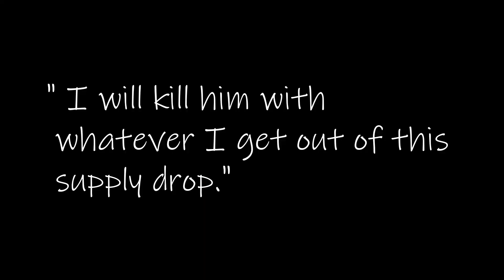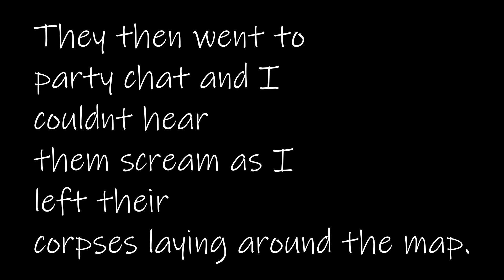These Kids Lost Their Minds! (They Thought I Was Hacking!)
Hope you guys enjoy let me know if you want me to do more of this.